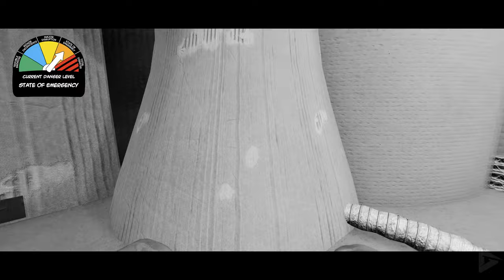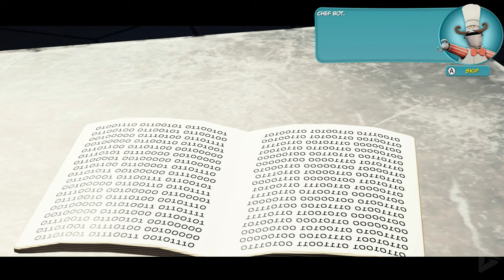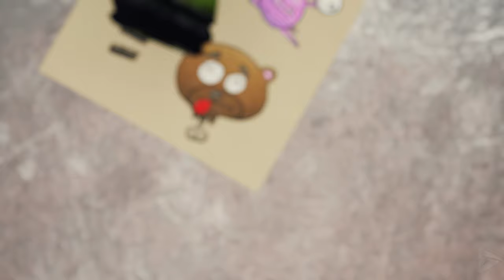BEARS IN SPACE Full Gameplay Walkthrough / No Commentary【FULL GAME】4K Ultra HD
BEARS IN SPACE Full Gameplay Walkthrough / No Commentary【FULL GAME】4K Ultra HD includes the full story, ending and final boss of the game. The game was played, recorded and edited by Gamer’s Little Playground team. We recorded the game in 4K 60FPS on Steam PC. In short, the video includes the full game, ending and all story related scenes. The video includes the ending, full story, all cutscenes, final boss, all bosses, no commentary, all missions and all cinematics.

🌟 DESCRIPTION🌟

Get ready to unleash your inner bear in Bears in Space, the over-the-top
bullet-hell FPS that's bound to have you ROARING with excitement! Dive headfirst into hordes of oil-thirsty robots as you embody Maxwell Atoms, a Spacetronaut turned extraterrestrial castaway, whose DNA has been merged with Beartana, the She-Bear.
Embark on a zany and humorous out-of-this-world adventure that'll have you blasting your way across exciting and varied locations, from wastelands to space carnivals to ancient hidden temples and more as you quest to find your way back to earth and if there’s time, save your crew.

🛍  STORE  🛍

🎥 MOVIE LIBRARY 🎥

📱 SOCIAL MEDIAS 📱